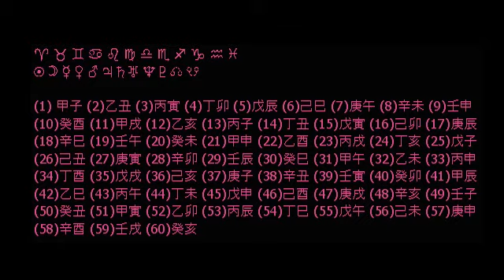Starlite Desperation - Go Kill Mice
Flapping Jet Records 2000